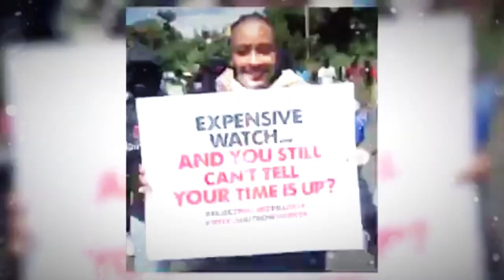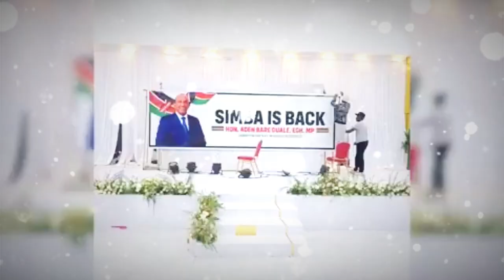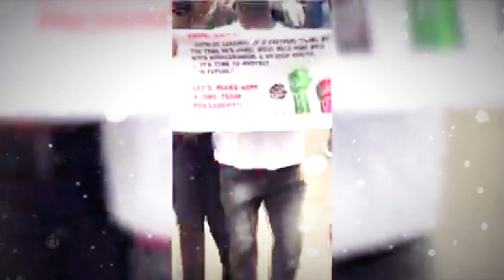Why Generation Z Protests in Kenya Failed to Oust President William Ruto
In recent years, Kenya has witnessed a wave of protests led by Generation Z, aimed at addressing various grievances and, notably, seeking the ousting of President William Ruto. Despite their energy and determination, these protests have not achieved their primary goal. Analyzing the reasons behind the failure of these Gen Z-led movements reveals a complex interplay of political, social, and structural factors. BE THE FIRST ONE TO GET INSTANT NEWS